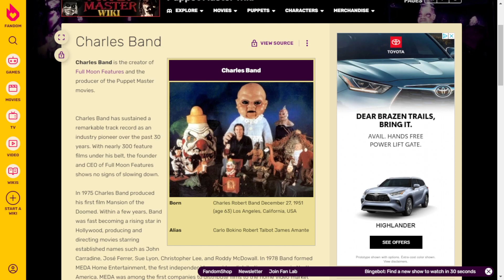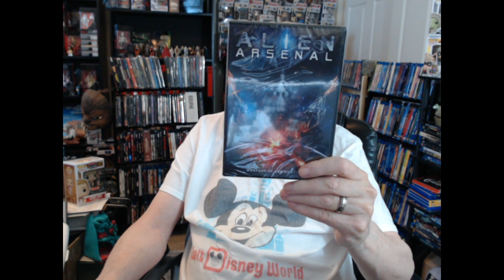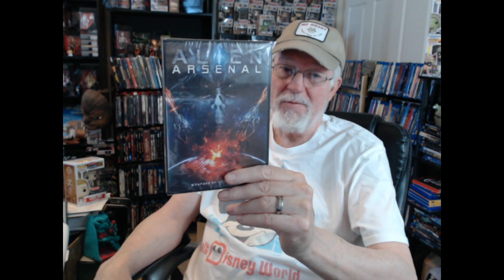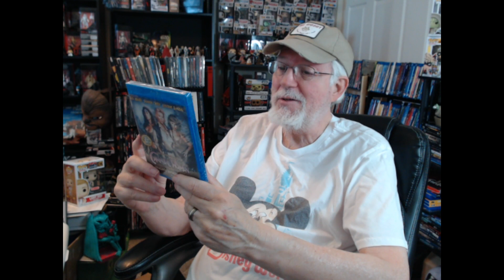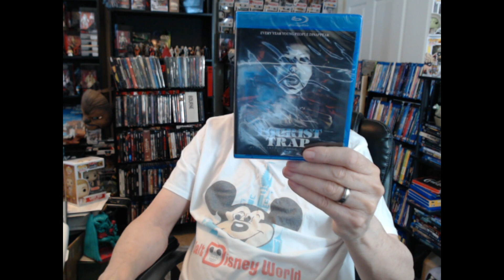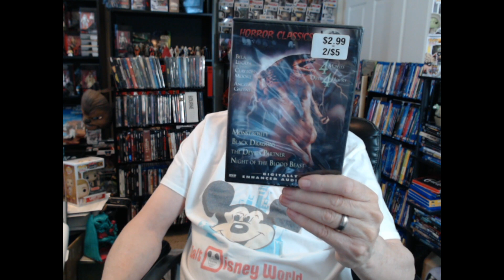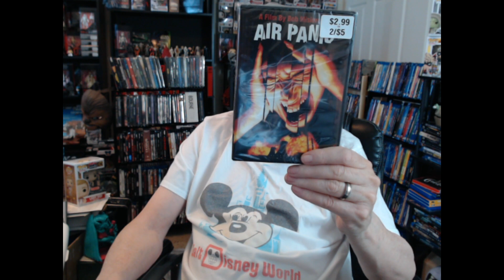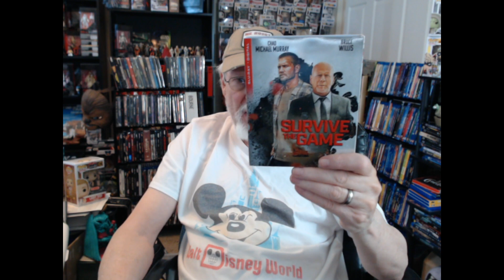Movie Haul from Full Moon and Walgreens Oct 15 2021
Picked up some Cheese from Full Moon and got a good deal from Walgreens.